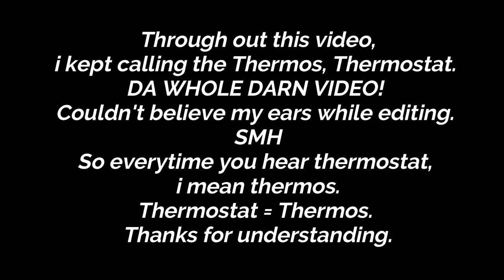How to BREASTFEED IN PUBLIC when you HATE Breastfeeding in Public. Breastfeeding ALTERNATIVES!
Let me share with you what i do to avoid breastfeeding in public. Let me show you how i breastfeed in public without popping out the 'girls'. I'm all for breastfeeding but i hate breastfeeding in public. i'm just not comfortable doing so probably because i can't seem to get covered up or because i need to use both hands. But i still want my child breastfed while we are out.
In this video, i run through a few options that i use and have been using over the last 6 years.

Hi! My name is Loveth, i'm a mom of 3 and a wife of 1. Mommysodes is all about discussing motherhood with a little less social media perfection filter.

Total watch hrs: 3.1k